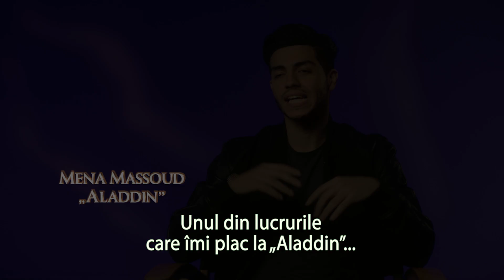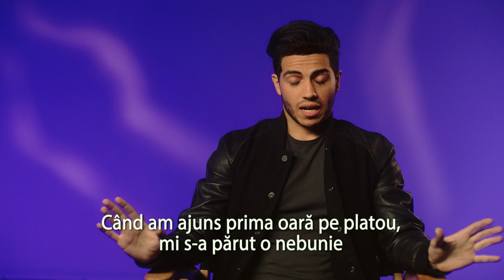Aladdin - Featurette - World of Aladdin - subtitrat - 2019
Premiera în România: 24 MAI 2019

Regizor: Guy Ritchie

Scenariu: John August, Guy Ritchie, Ron Clements, Ted Elliott, John Musker, Terry Rossio

Producător: Kevin De La Noy, Jonathan Eirich, Max Keene, Dan Lin, Karl McMillan, Mark Mostyn, Marc Platt

Staruri: Naomi Scott, Will Smith, Mena Massoud, Billy Magnussen, Marwan Kenzari, Nasim Pedrad, Priyanka Samra, Numan Acar, Navid Negahban, Kamil Lemieszewski, Adam Collins, Nikkita Chadha, Tuncay Gunes

O producție: Walt Disney Pictures, Lin Pictures, Marc Platt Productions, Rideback

Distribuție:
Naomi Scott
Will Smith
Mena Massoud
Billy Magnussen
Marwan Kenzari
Nasim Pedrad
Priyanka Samra
Numan Acar
Navid Negahban
Kamil Lemieszewski
Adam Collins
Nikkita Chadha
Tuncay Gunes
Bern Collaço
Joey Ansah
Will Blagrove
Maya Saroya
Ramzan Miah
Amer Chadha-Patel
Hiten Patel
Sophie Carmen-Jones
Mary Cruz
Amir Boutrous
Dave Simon
Robby Haynes
Jag Patel
Sanj Surati
Jordan A. Nash
Agatha Ezzedine
Amed Hashimi
Serhat Metin